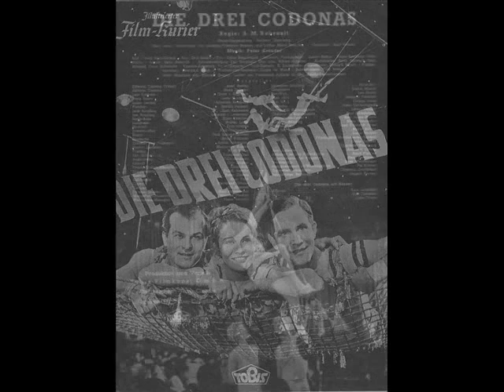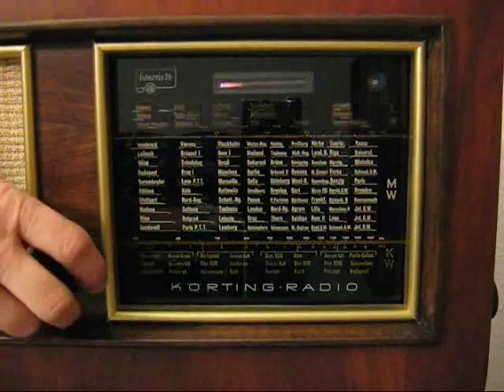Theo Reuter - So wie ein Lied im Winde verweht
Orchester Theo Reuter
Gesang: Leopold Paasch
Schallplattenvolksverband / Clangor
Matritzennummer: M 1798
Aufnahmejahr: 1940